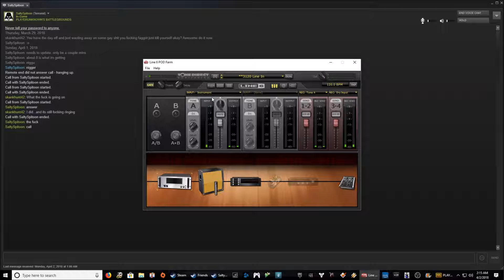The Most Annoying Thing